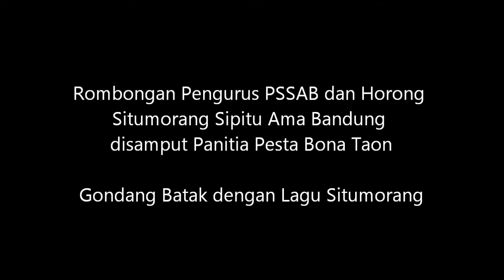Rombongan Pengurus PSSAB dan Horong Situmorang Sipitu Ama Bandung disambut Panitia Pesta Bona Taon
Rombongan Pengurus PSSAB dan Horong Situmorang Sipitu Ama Bandung disamput Panitia Pesta Bona Taon.

Pesta Partangiangan Bona Taon Parsadaan Situmorang Sipitu Ama dohot Boruna (PSSAB) Cabang Kota Cimahi dan Kabupaten Bandung Barat (KBB), di Gedung Auditorium Pusdikkav TNI AD Kota Baru Parahyangan, Padalarang, Bandung Barat, Minggu (10/2/2019).